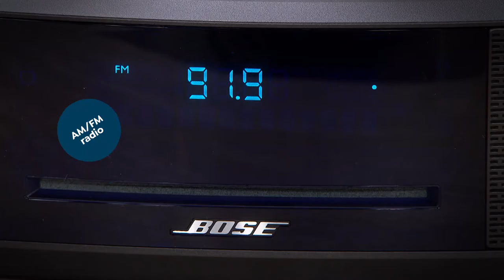Bose Wave Music System IV with CD Player, Radio and Alexa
Trade in your crackly old stereo for advanced digital technology. The Bose Wave Music System IV is a compact, easytouse system you can control from across the room. Add on Alexa and make your system smart, too. It's your life  make sure the soundtrack has unparalleled sound with Bose.

    Remote control
    CR2032 battery for remote (preinstalled)
    Power cord
    Demonstration CD
    Quickstart guide
    Owner's manual

Bundled Goodies

    Voucher redeemable on amazon.com for a free black or white Amazon Echo Input

    Receive Echo Input redemption code on amazon.com limit 1 Echo Input per order.
    Echo Input voucher must be redeemed by 1159 p.m. PST on August 30, 2019.